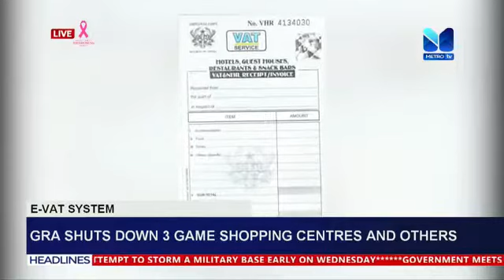E-VAT System; GRA Shuts Down 3 Game Shopping Centres And Others